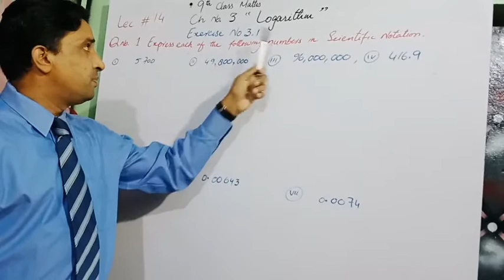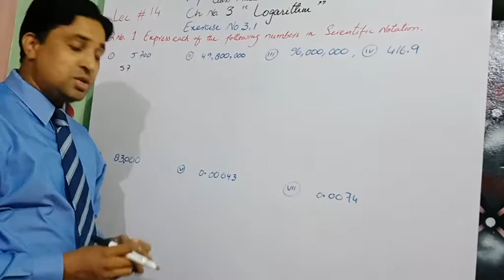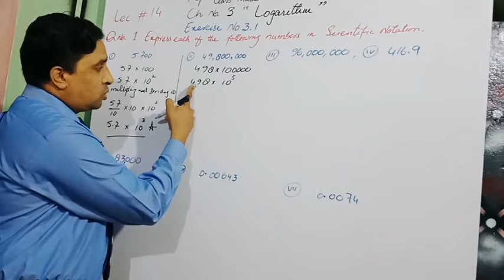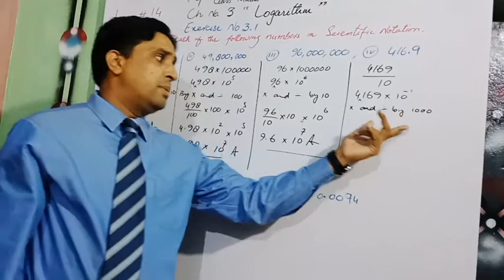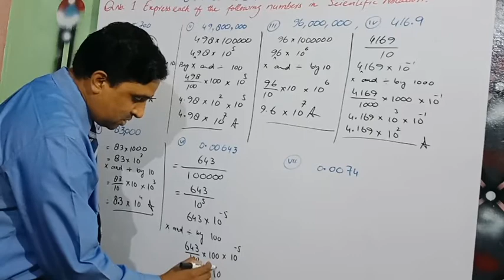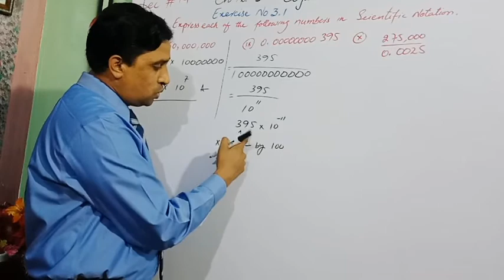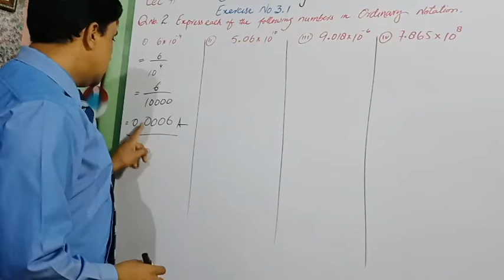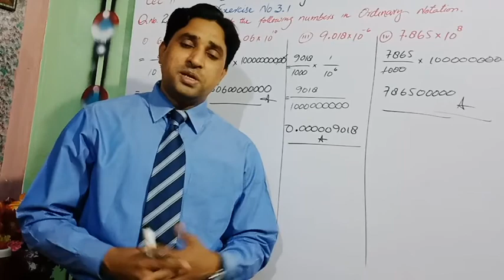9th class Maths ch. 3"Logarithms"Exercise No. 3.1 complete lec # 15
lecture composed by Mr. Banjman george

This lecture is specially composed for the students of 9th class, 9th class  from all Punjab Boards and is based on the current curriculum of study of Mathematics Book.